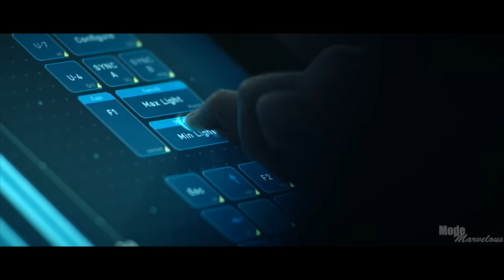SHE-VENOM Teaser Trailer HD | Tom Hardy, Michelle Williams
The return of She-Venom! Anne's interaction with the symbiote made a significant connection and a little bit of Venom was left behind. So when Anne's starts acting strange at work, Eddie steps in and, with the help of Dr. Skirth, finds that Anne has a familiar voice inside her head...

I do not own the character image, I added the background in. If anyone knows who the original artist is please let me know.